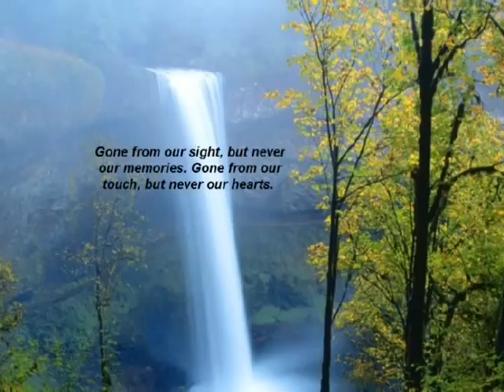Johnson, Robert C